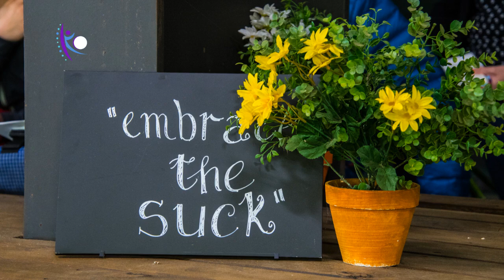Embrace the Suck | Adapt, Revise, and Change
👀 LOOK: ⬇⬇⬇⬇
Links mentioned in today’s video:
The book: Insight by Tasha Eurick

In today’s video, we discuss:

In this empowering video, Kathie Owen dives deep into the concept of "embracing the suck" as a path to personal and professional growth.

Drawing from sports psychology and military wisdom, Kathie explores how challenges and struggles are inevitable but essential for success.

She shares her own journey of facing obstacles in content creation, including technical issues and setbacks, and how she learned to embrace the suck to find better solutions.

Kathie discusses the importance of adaptation, revision, and change, emphasizing that every success story involves constant evolution.

Through anecdotes and insights, she encourages viewers to reframe struggles as opportunities and to envision "miracle moments" as a tool for transformation. Join Kathie as she inspires you to embrace the journey, finding beauty and growth in the midst of challenges.

Time Stamps:
00:00 Introduction
01:30 How Kathie had to recently embrace the suck
02:26 What is Embrace the suck?
04:30 The book Insight and the Miracle Moment
05:30 The subconscious mind
11:30 Jose Altuve